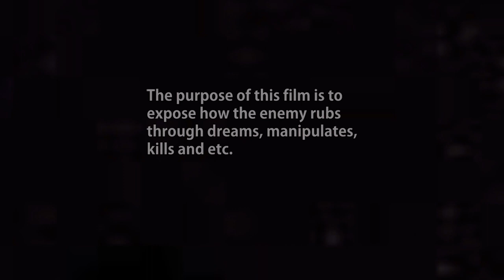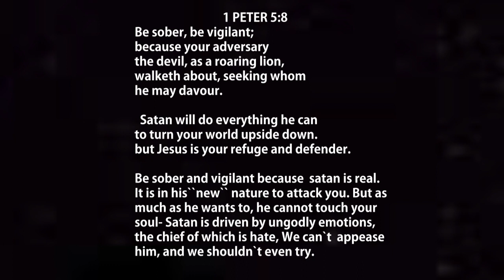Exposing The Enemy's tricks | 2023 | New Short Film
The purpose of this film is to expose how the enemy rubs through dreams, manipulates, kills and etc.